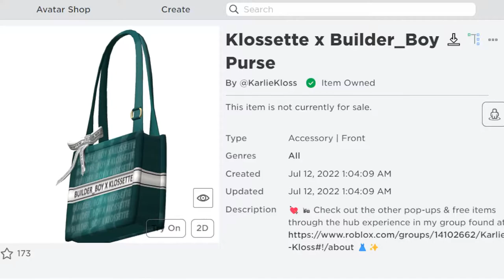[ИВЕНТ]Как получить Klossette x Builder_Boy Purse в Mermaid Life •Roblox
❗Если у вас какой-то баг проверьте закрепленый коментарий, там может быть решение.

🎩Ник в Роблос- qziw_roblox